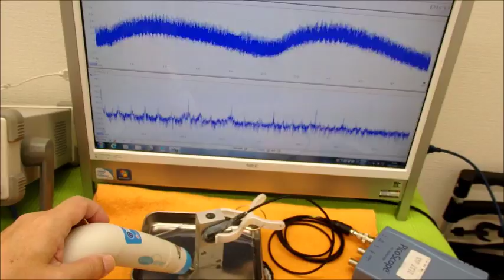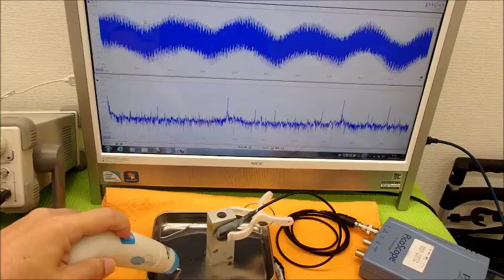表面弾性波を利用した、オリジナル超音波システム ultrasonic-labo